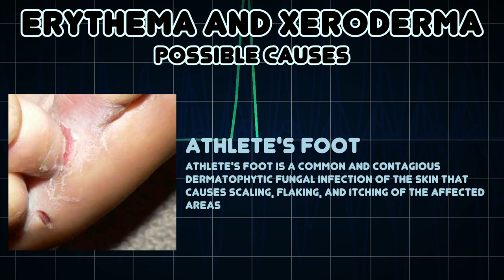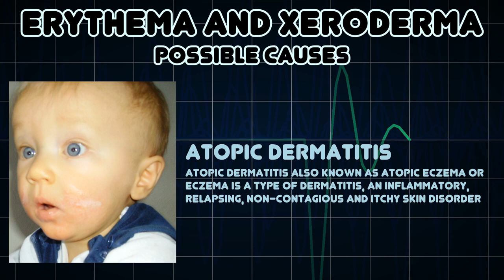Erythema and Xeroderma (Medical Symptom)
Possible causes of Erythema and Xeroderma (Medical Symptom)

Xeroderma is abnormally dry skin